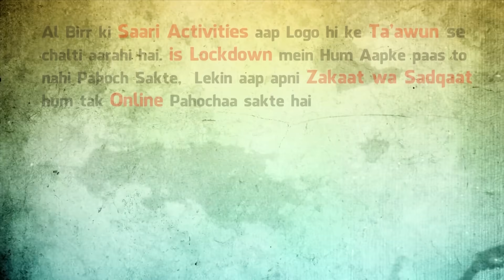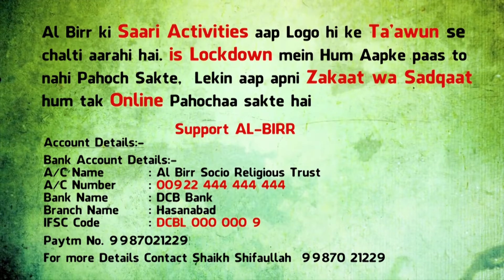Ep 04_Taraweeh 20 Ya 8? || PAIGHAM-E-RAMADHAN || Shaikh Sanaullah Madani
PAIGHAM-E-RAMADHAN || Ep 04_Taraweeh 20 Ya 8? || Shaikh Sanaullah Madani

Iss RAMZAN Roz Dekhiye Humara Special Program PAIGHAM-E-RAMADHAN Shaikh Sanaullah Madani Ke Saath

Support AL-BIRR
Account Details 🏦

A/C Name       : Al Birr Socio Religious Trust
A/C Number    : 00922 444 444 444
Bank Name     : DCB Bank
Branch Name  : Hasanabad
IFSC Code       : DCBL 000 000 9

Shaikh Imran Khalil (Managing Trustee) 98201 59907